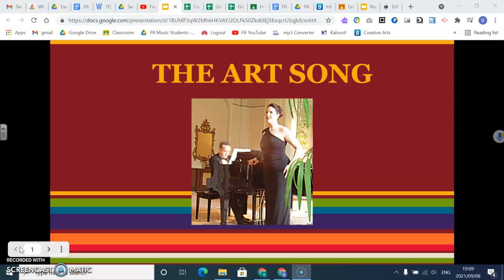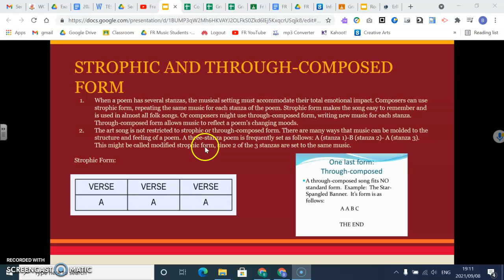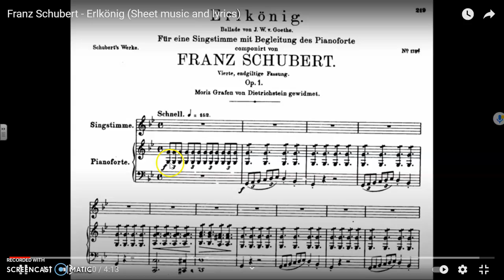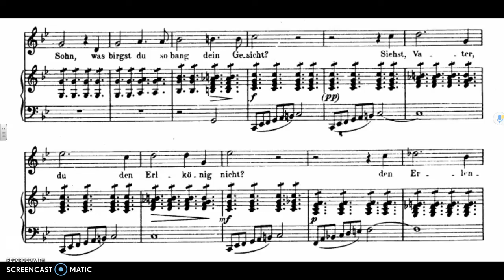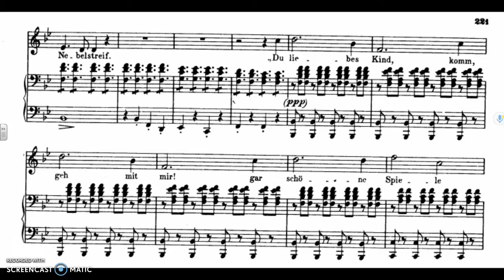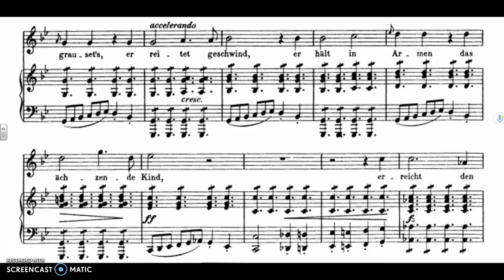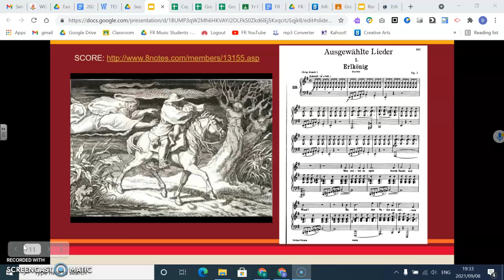The Art Song